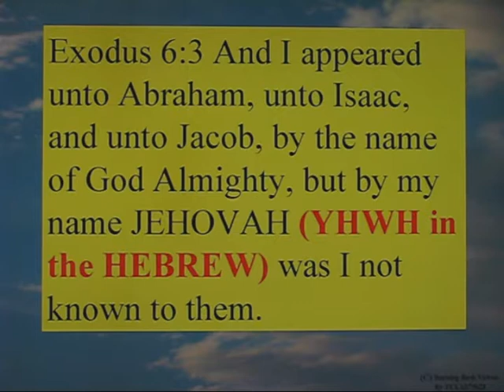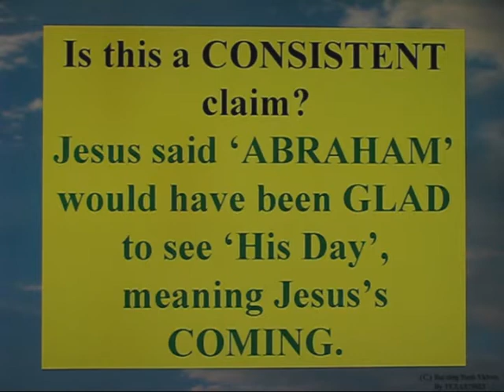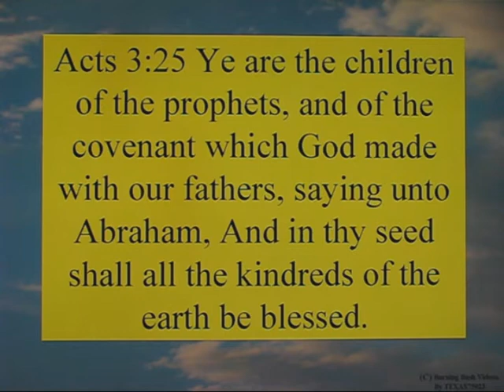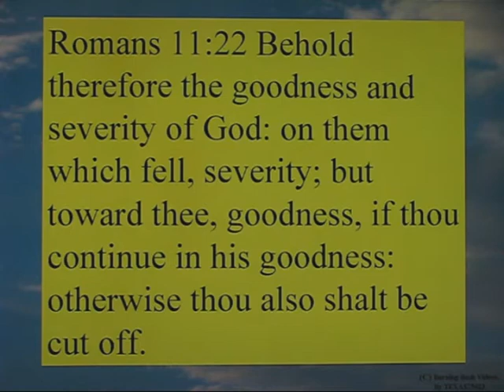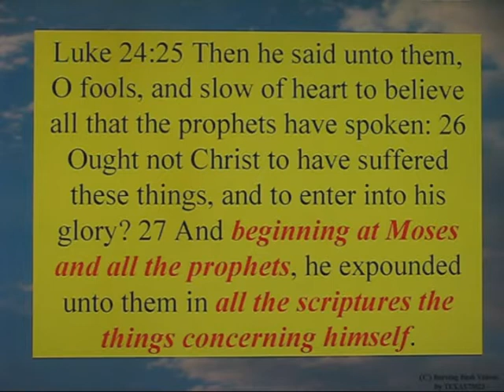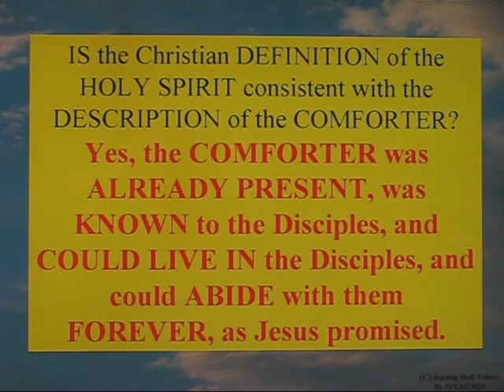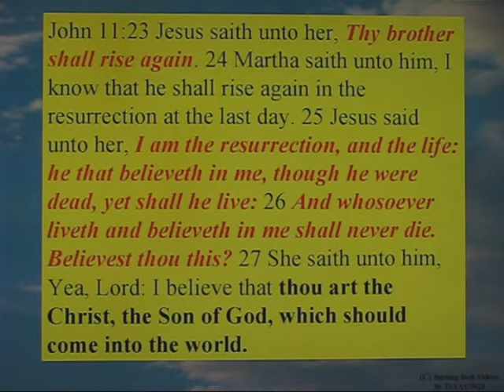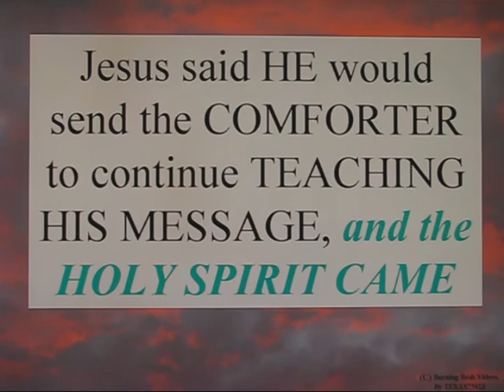Comparing Christianity with Islam - Video 2 (Part 1)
Is CHRISTIANITY consistent with the claims it makes ABOUT ITSELF?  There is simply SO MUCH EVIDENCE that it cannot fit in 1 video !

Glory to the God and Father of our Lord Jesus Christ!